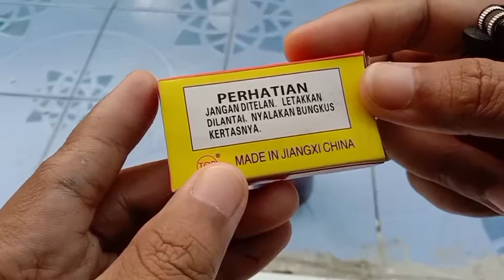NYUMET MERCON COBRA - POCONG - BALON